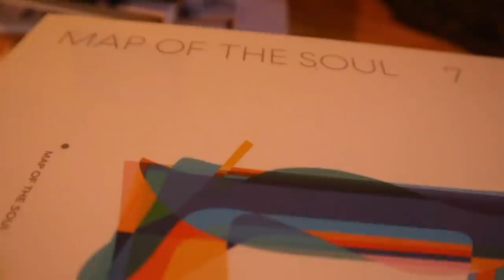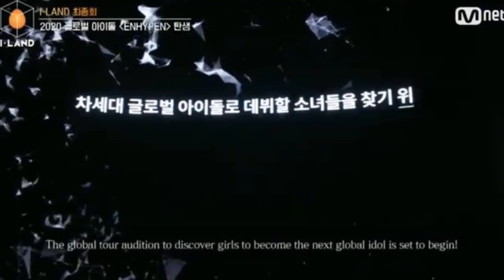DE ÚLTIMO! SUGA SERA PÁDRE! | BTS TIENEN DOBLES? | BLACKPINK DEBUTA EN ESTE VIDEOJUEGO | bts 2020